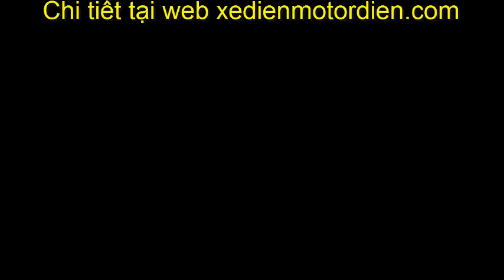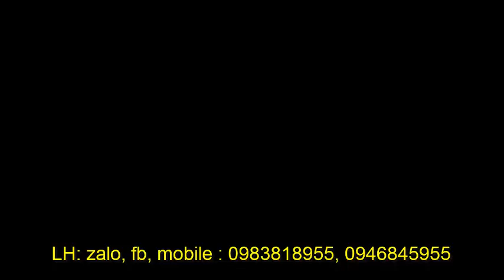Động cơ điện 48v1000w làm ô tô tự chế xe ba bánh chế xedienmotordien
*** Bộ 48v1000w có giảm tốc siêu khỏe nên hay được dùng làm xe chở hàng nặng như xe : xích lô điện, xe chở trong lò gạch, động cơ thủy lực.

- động cơ xăng 125cc có số lùi, động cơ 175cc